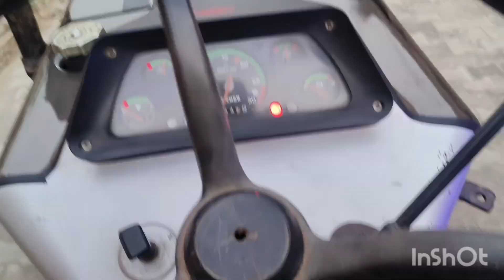May 18, 2023 👉 सेल बिकाऊ second hand tractors bik gya hai Massey Ferguson 1035 Di 241 Di ✌️ ✌️